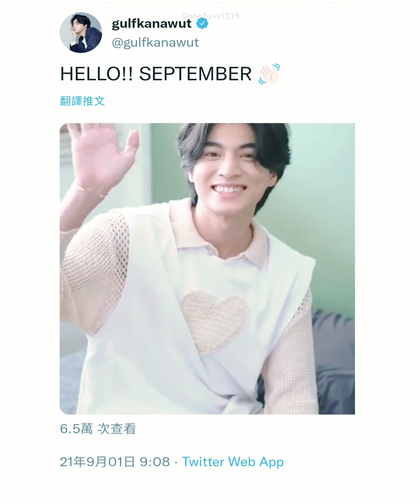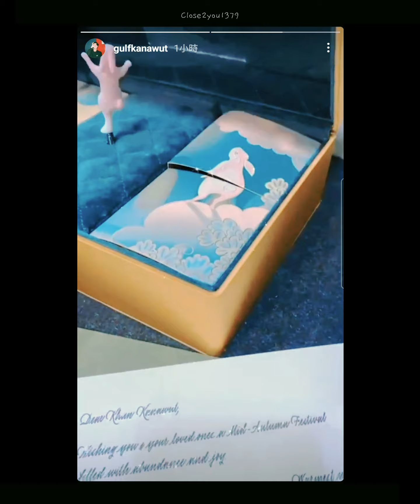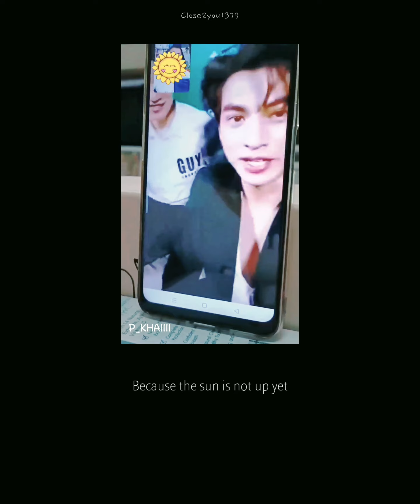MewGulf° some of.04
mewgulf short edition
by KineMaster+Video Collage

Appreciate to all originals in this video🙏

Clip creaters from:
FfahSang
HONEYLEMON9197
nooziis
TSK
WinterSweet MewGulf
Logo/owners

Trans reference:
Bee About
Coconutmilkbely
eveveixx(Twitter)
intomyfantasy(Twitter)
MrPerfect_MG(Twitter)
Natsu941
Ong ang
perfectlymew(Twitter)
030JH

ins&tiktok : Close2you1379

and much appreciate for all of subscriptions & friendly comment♡

Thank you so so much, love you guys
中秋快樂✨✨
一起期待10.03.Candy Live吧